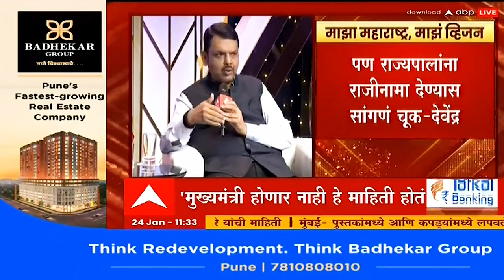मा. राज्यपाल स्वेच्छेने 'मला परत जायचे आहे' असे सांगतात | मुंबई | DCM Devendra Fadnavis